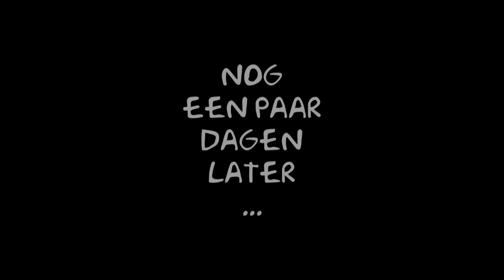Roken & Vriendschap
Project Rookvrije Klassen 1A3 De Benedictuspoort Ledeberg